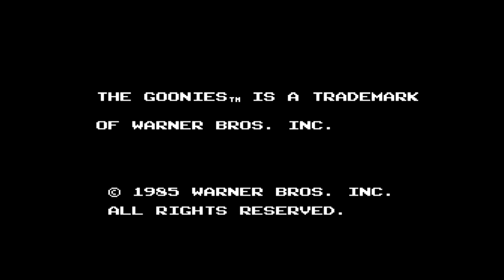【グーニーズ】ステージ1クリア【FC】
FC版グーニーズのステージ1クリア動画です。
ただのクリアしました動画です。

体力が減らないコードを使用してのクリアです。

ステージ1 アイテム出現方法
1周目：Bボタン
2周目：下＋Bボタン